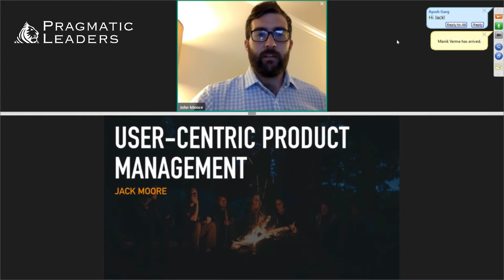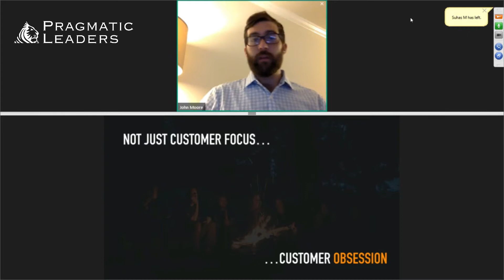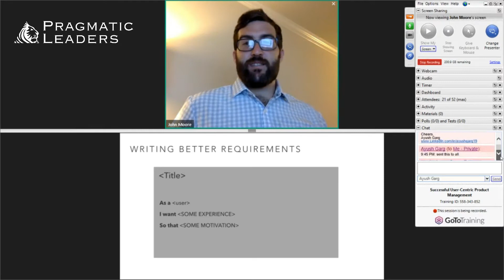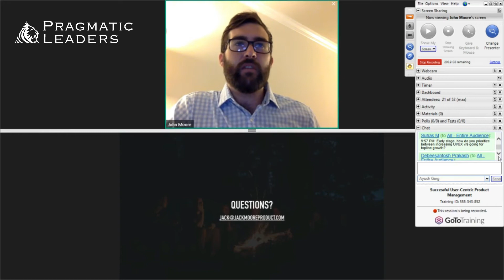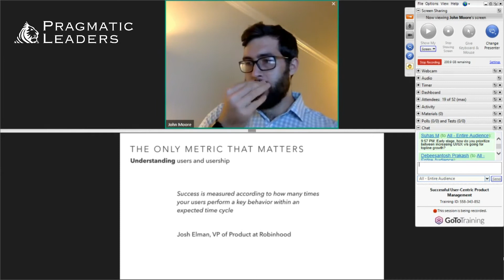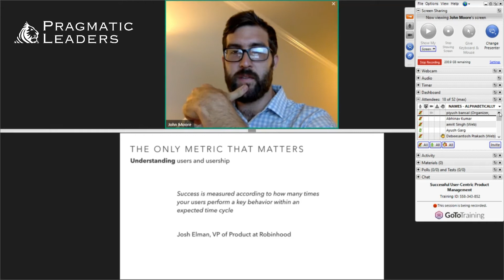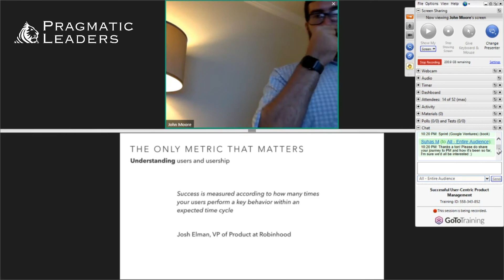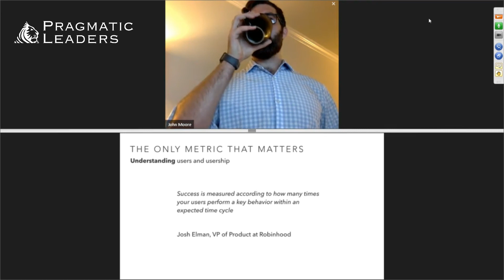AMA on User-Centric Product Product Management with Jack Moore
In this exclusive 60 minute Product Talk with Jack Moore, we discussed "How to acquire Successful user-centric Product Management?"

Topics covered are listed below:

User Story Mapping
Problem Vs Solution Space Thinking
Building User Empathy with your team
How do I break into this more technical side of product management?
AMA Session with Jack Moore!

Jack Moore is a product person with a passion for impactful, high leverage data products. He has experience in and a passion for delivering products ranging from back-end data platforms and ETL's, data science and machine learning-driven product, and visualization and reporting functionality. He says "My core values are empathy, honesty, diligence, and flexibility."

🔥 Join our global product community on slack to network with product enthusiasts and get help whenever needed

If you are looking to transition or up-skill in Product Management, choose from our list of exclusive courses designed to provide a holistic experience to our students